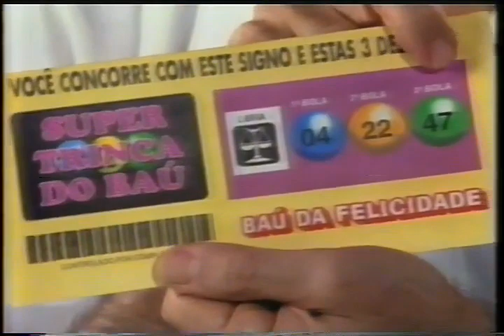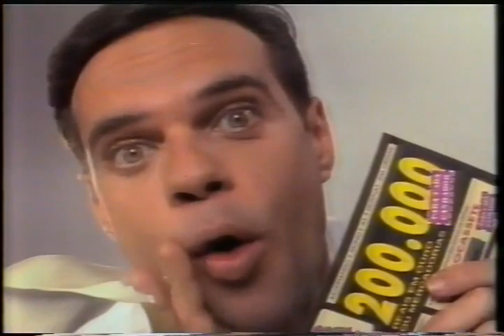Intervalos: Tv Animal 27/11/1995 (SBT)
Intervalos do Tv Animal do dia 27/11/1995
Vamos Relembrar os Comerciais